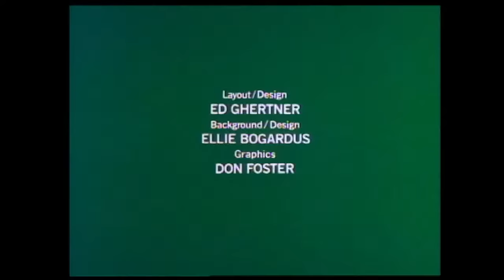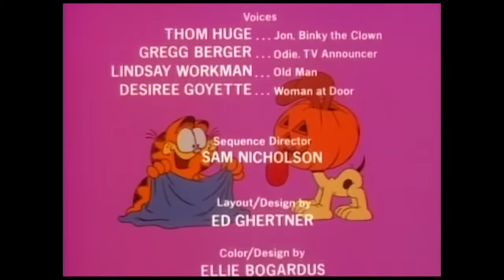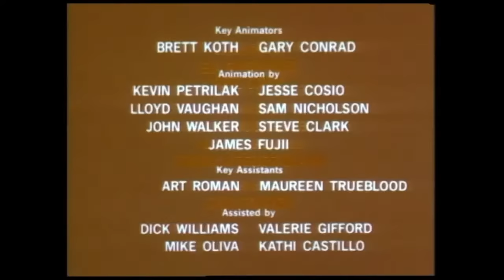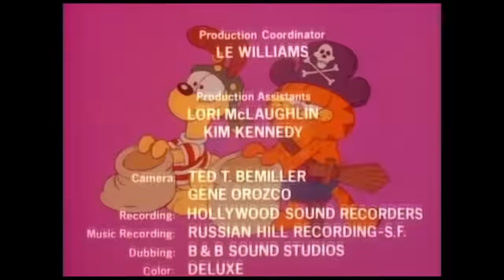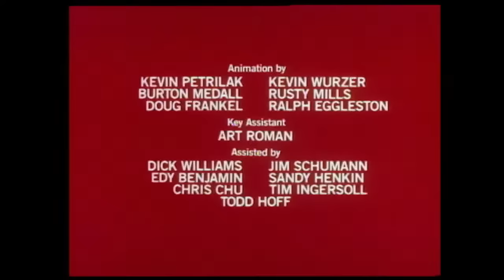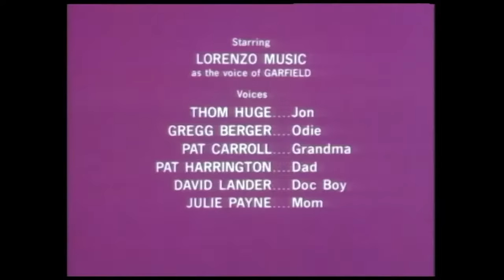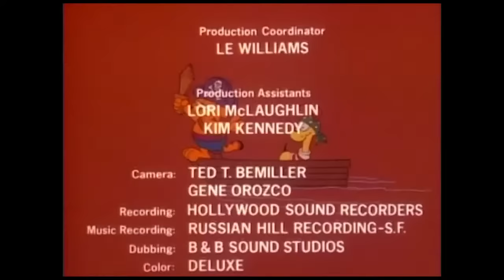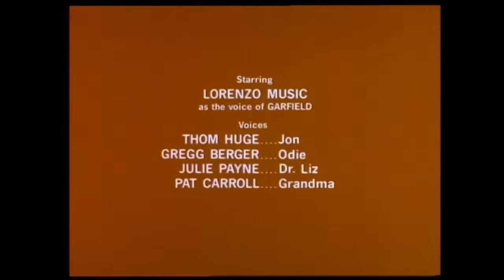🔴 LIVE: Garfield & Friends Specials 🐱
Gather the whole family and watch our favorite Garfield Holiday Specials with people across the world!